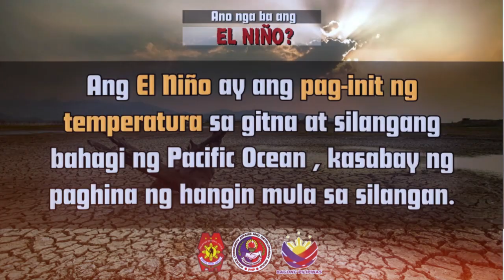Ano nga ba ang El Nino?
Ang El Niño ay ang pag-init ng temperatura sa gitna at silangang bahagi ng Pacific Ocean , kasabay ng paghina ng hangin mula sa silangan.